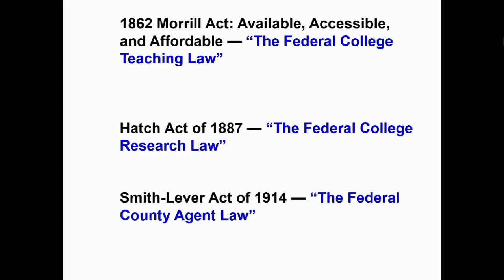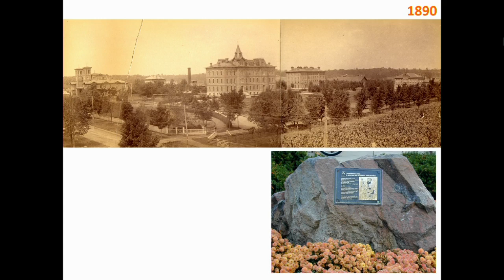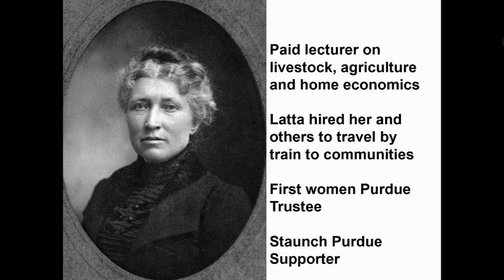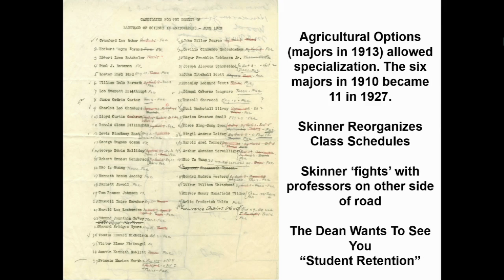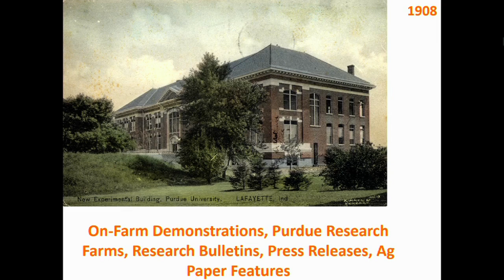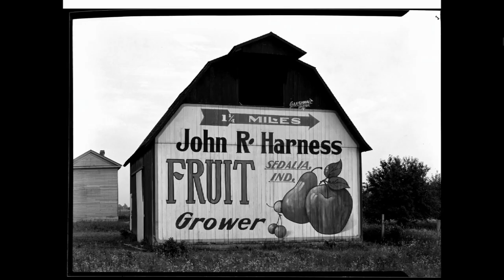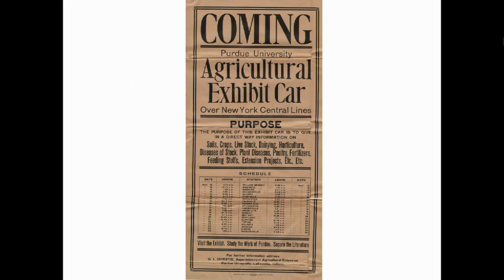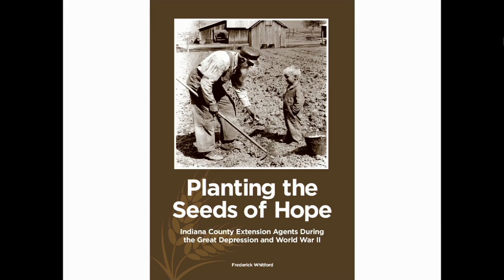BPP Seminar Fred Whitford Presentation September 8, 2021